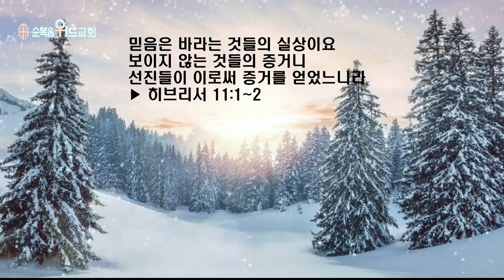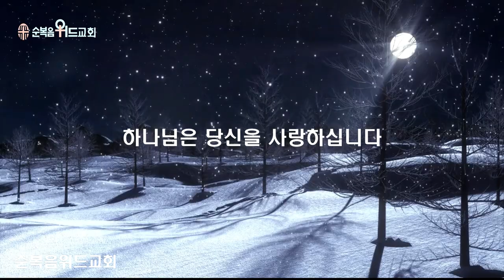순복음위드교회 2023년 8월 27일 주일예배 써머리 - 믿음의 여인열전 ▶ 히 11:1~2